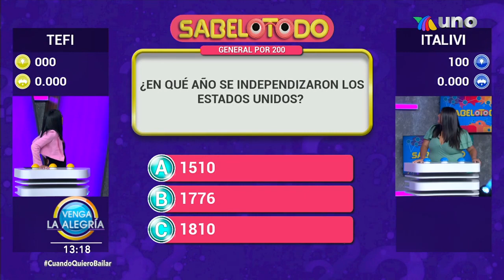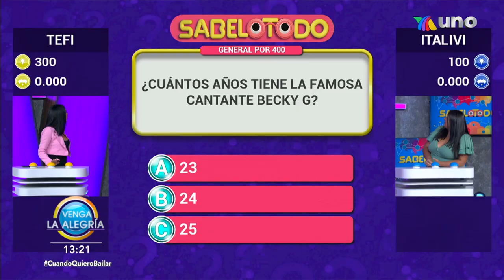Itaivi y Tefi enfrentan sus conocimientos en El Sabelotodo. | Venga La Alegría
¡Descubre cuál de nuestras invitadas fue más rápida y acertada en sus respuestasdel Sabelotodo y se coronó con más conocimientos!